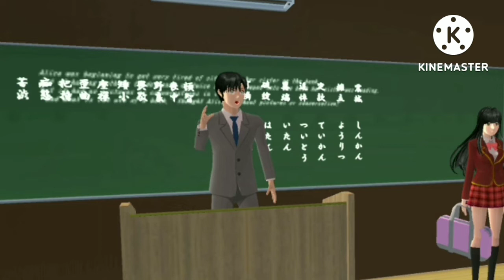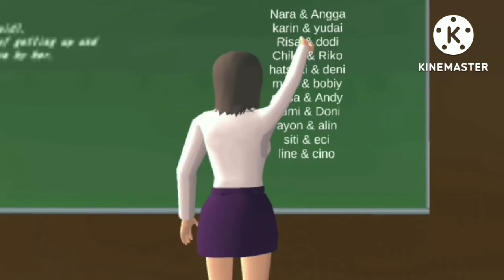My Matched "Aku Di jodohkan" || Part #1 || Drama Sakura School Simulator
Rumah Nara || By: Rizka Ch
Rumah Angga || By: Pruple Gril Sekolah || By: Nayaa Meisya

Jangan Lupa

Komen
Bagikan

Terimakasih yang sudah nonton semoga terhibur
Ini vidio aku buat sendiri gak copy

Tokoh Tokoh Utama

Elvi Nara
Angga Saputra

Ok Sampe sini aja
Yah makasih